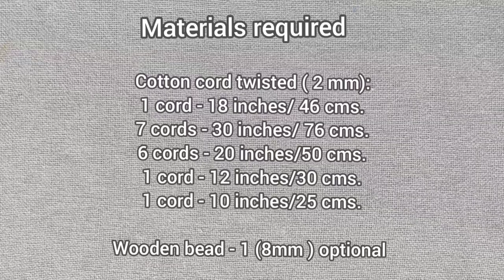How to Make Macrame Moon | Macrame Moon Hanging| Step by Step Tutorial